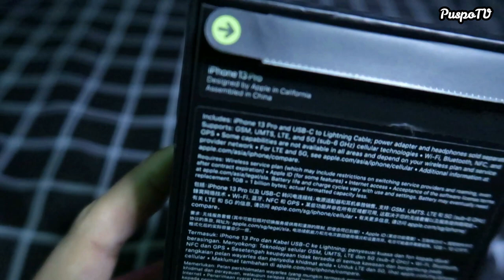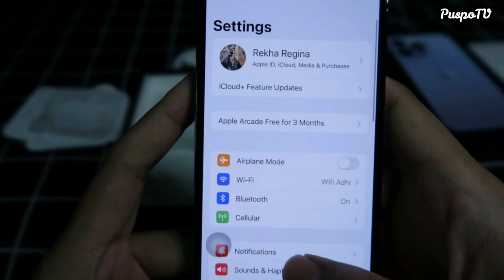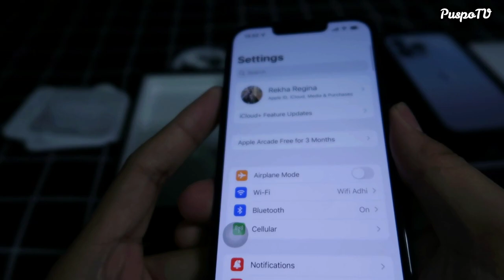UNBOXING IPHONE 13 PRO SIERRA BLUE INDONESIA !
Spesifikasi singkat:
Network: Technology  GSM / CDMA / HSPA / EVDO / LTE / 5G
Body: Dimensions  146.7 x 71.5 x 7.7 mm (5.78 x 2.81 x 0.30 in)
Weight: 204 g (7.20 oz)
SIM: Single SIM (Nano-SIM and/or eSIM) or Dual SIM (Nano-SIM/eSIM, dual stand-by) IP68 dust/water resistant (up to 6m for 30 mins)
Display Type: Super Retina XDR OLED, 120Hz, HDR10, Dolby Vision, 1000 nits (HBM), 1200 nits (peak)
Resolution: 1170 x 2532 pixels, 19.5:9 ratio (~460 ppi density) Protection Scratch-resistant ceramic glass, oleophobic coating, Wide color gamut, True-tone
Platform: OS  iOS 15, upgradable to iOS 15.1
Chipset: Apple A15 Bionic (5 nm)
CPU: Hexa-core (2x3.22 GHz Avalanche + 4xX.X GHz Blizzard)
GPU: Apple GPU (5-core graphics)
Memory Card slot: No
Internal: 128GB 6GB RAM, 256GB 6GB RAM, 512GB 6GB RAM, 1TB 6GB RAM
Main Camera: Quad  12 MP, f/1.5, 26mm (wide), 1.9µm, dual pixel PDAF, sensor-shift OIS
12 MP, f/2.8, 77mm (telephoto), PDAF, OIS, 3x optical zoom
12 MP, f/1.8, 13mm, 120˚ (ultrawide), PDAF
Video  4K@24/30/60fps, 1080p@30/60/120/240fps, 10‑bit HDR, Dolby Vision HDR (up to 60fps), ProRes, Cinematic mode, stereo sound rec.
Features  HDR
Sound: Loudspeaker  Yes, with stereo speakers
3.5mm jack: No
Comms: WLAN  Wi-Fi 802.11 a/b/g/n/ac/6, dual-band, hotspot
Bluetooth: 5.0, A2DP, LE
GPS: Yes, with A-GPS, GLONASS, GALILEO, BDS, QZSS
NFC: Yes
Radio: No
USB: Lightning, USB 2.0
Features: Sensors  Face ID, accelerometer, gyro, proximity, compass, barometer Siri natural language commands and dictation
Charging: Fast charging (23W, unofficial rating), 50% in 30 min (advertised)
Colors: Graphite, Gold, Silver, Sierra Blue

Harga resmi Idonesia:
- iPhone 13 Pro 128 GB - Rp 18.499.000
- iPhone 13 Pro 256 GB - Rp 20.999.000
- iPhone 13 Pro 512 GB - Rp 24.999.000
- iPhone 13 Pro 1 TB - Rp 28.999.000

Harga iPhone 13 Pro Max
- iPhone 13 Pro Max 128 GB - Rp 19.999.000
- iPhone 13 Pro Max 256 GB - Rp 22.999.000
- iPhone 13 Pro Max 512 GB - Rp 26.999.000
- iPhone 13 Pro Max 1 TB - Rp 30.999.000

Harga iPhone 13
- iPhone 13 128 GB - Rp 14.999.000
- iPhone 13 256 GB - Rp 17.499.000
- iPhone 13 512 GB - Rp 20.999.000

Harga iPhone 13 Mini
- iPhone 13 Mini 128 GB - Rp 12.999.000
- iPhone 13 Mini 256 GB - Rp 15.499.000
- iPhone 13 Mini 512 GB - Rp 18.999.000

Pre order iPhone 13 dan iPhone 13 Mini bisa dilakukan secara online di situs resmi Ibox.co.id dan e-commerce rekanan iBox, serta digimap.co.id berikut e-commerce rekanan Digimap. Pre-order juga bisa dilakukan secara offline di gerai fisik iBox dan Digimap yang tersebar di Indonesia. Lalu, konsumen di Indonesia baru bisa membeli secara langsung iPhone 13 dan iPhone 13 Mini pada 19 November 2021, atau seminggu setelah jadwal pre-order.

🎥Camera:
- Canon PowerShot G7X Mark II